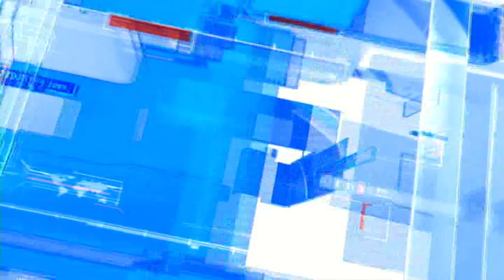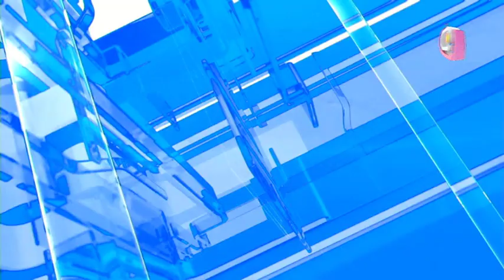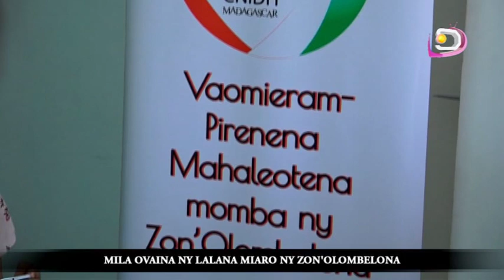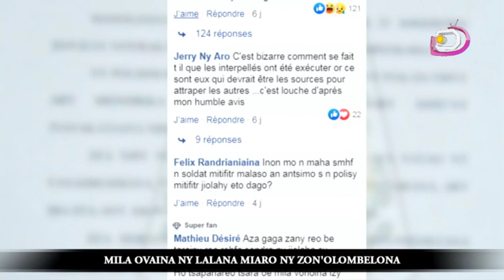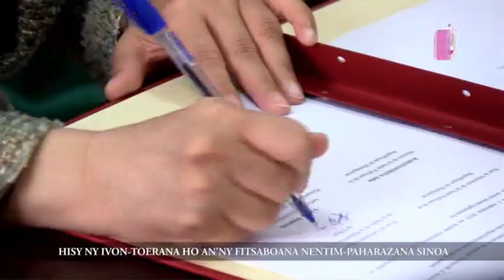LE JITE DU 03 SEPTEMBRE 2019 PART 1